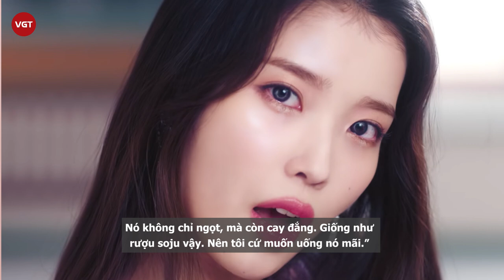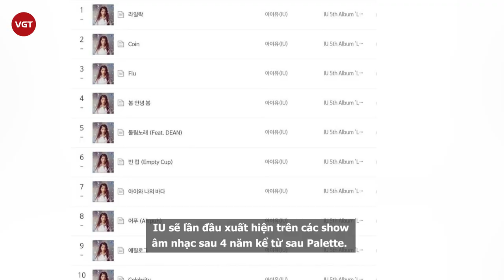IU comeback ấn tượng, chặn đứng chuỗi kỷ lục của Brave Girls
IU vừa chính thức trở lại đường đua Kpop với ca khúc Lilac, nằm trong full album thứ 5 trong sự nghiệp của nữ ca sĩ. Không có gì quá ngạc nhiên, ngay sau khi ra mắt, nữ idol tiếp tục thống trị các bảng xếp hạng nhạc số tại Hàn Quốc, chứng minh được tài năng của mình. Ngay khi vừa ra mắt, “Lilac” đã chặn “Rollin’” lại trên BXH, khiến ca khúc giữ kỷ lục nhiều Perfect All-Kill nhất của một nhóm nhạc nữ dừng ở con số 262 tiếng.